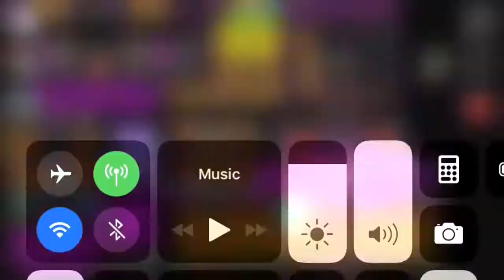Graal Era | Giveaway..............375 Sreak